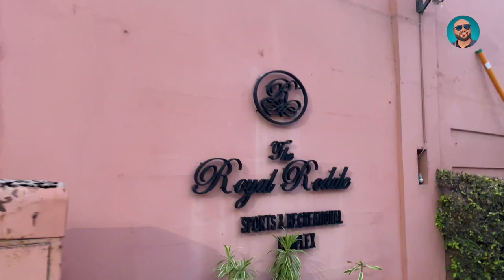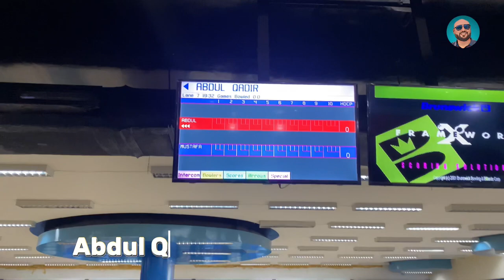The Royal Rodale Club Karachi | Abdul Qadir Ashrafi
The Royal Rodale allows you to take a complete detour form the humdrum of a monotonous life and throw yourself in a world of excitements. Ideally located just near Sea-View Township touching the main residential phase of D.H.A. Phase 5 Ext, this three level facility is surely a unique and exotic treat for the fun-deprived Karachiites.

The club is conceived and planned to offer an equal utility to both the corporate and household sectors. It provides an exclusive and extravagant facility for those who enjoy and celebrate their past time in complete privacy and retreat.

A place where you experience the caresses of the balmy winds complemented by tranquility of the sea. Away from the chaos of metropolitan life in the arms of ethereal serenity is where you'll find the reality as you have craved to see it. Here you will find The Royal Rodale.